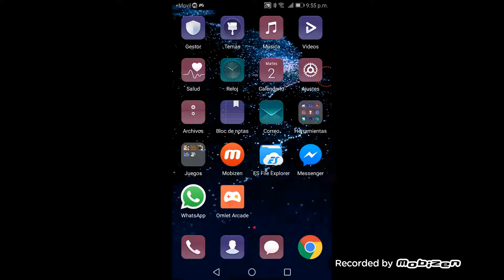IPHONE X en Minecraft 1.2